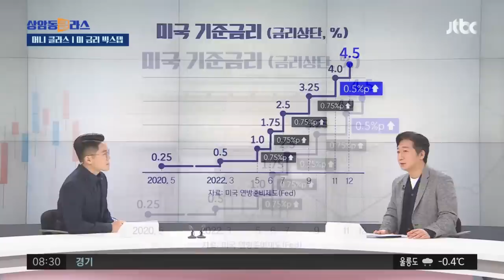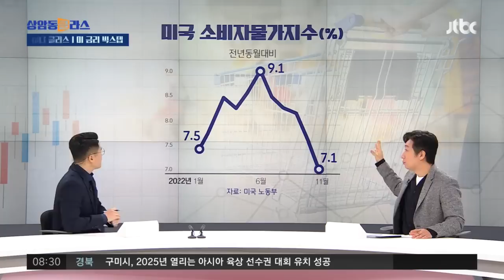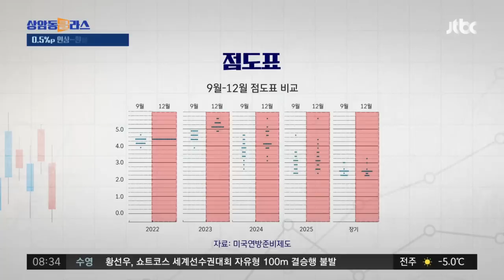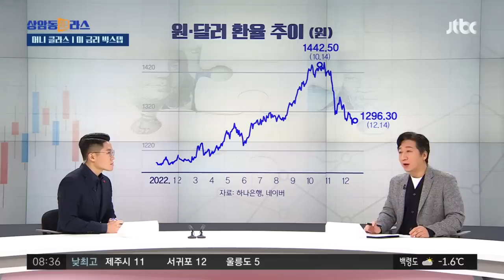미 기준금리 0.5%p 인상…우리나라 영향은? (정철진 경제평론가) / JTBC 상암동 클라스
'미 기준금리 0.5%p 인상, 우리나라 영향은?' 미국의 기준금리를 결정하는 올해 마지막 연방공개시장위원회(FOMC) 회의와 기자회견이 3시간 전쯤 끝났습니다. '빅 스텝' 그러니까 기준금리 0.5%p 인상을 결정했습니다. 오늘 회견에서는 내년 경제 전망과 증시의 향방을 가늠할 중요한 힌트가 마구마구 쏟아졌습니다. 우리나라 기준금리도 미국을 따라갈 수밖에 없는 만큼, 이번 결정이 우리나라 경제에 그리고 내 주식에 어떤 영향을 미칠지 알아봐야겠죠. 전문가와 얘기 나눠보겠습니다.